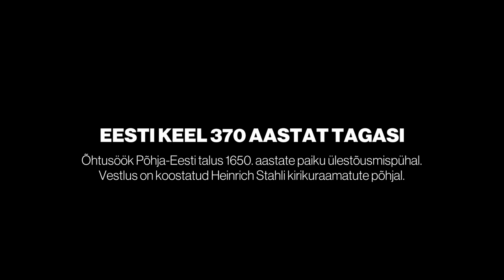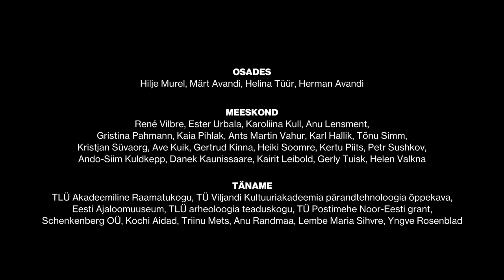EKI keelekild. Eesti keel 370 aastat tagasi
Õhtusöök Põhja-Eesti talus 1650. aastate paiku ülestõusmispühal. Vestlus on koostatud Heinrich Stahli kirikuraamatute põhjal.

Klippide teksti autor on Annika Viht. Näitlejad Hilje Murel, Märt Avandi, Helina Tüür, Herman Avandi.